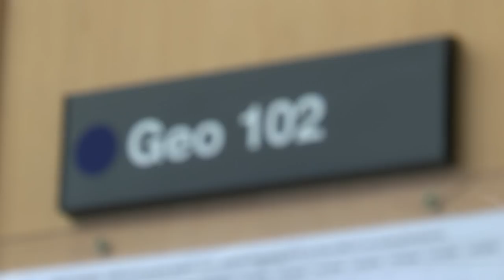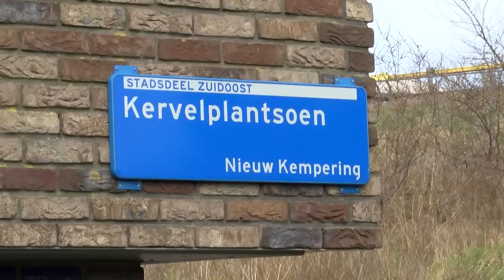AMSTERDAM 15 LONG